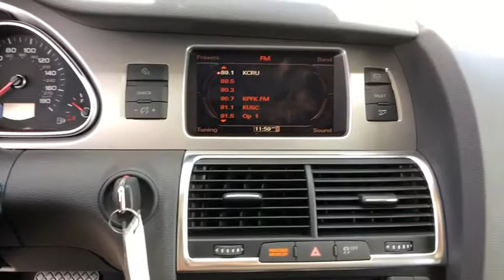2011 Audi Q7 Oxnard, Ventura, Camarillo, Thousand Oaks, Santa Barbara, CA AXP2745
Ice Silver Metallic Used 2011 Audi Q7 Available in Oxnard, California at DCH Audi Oxnard. Servicing the Ventura, Camarillo, Thousand Oaks, Santa Barbara, CA.
2011 Audi Q7 3.0L TDI Premium - Stock#: AXP2745 - VIN#: WA1CMAFE3BD003541